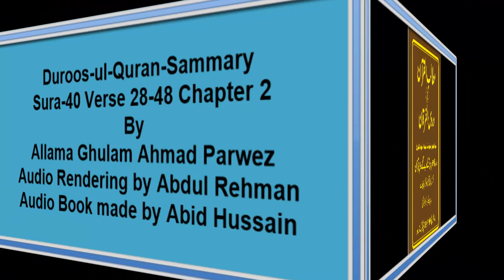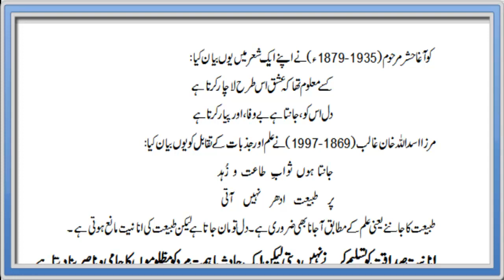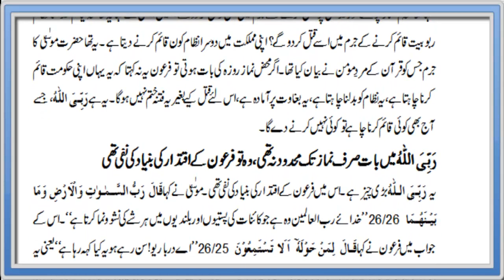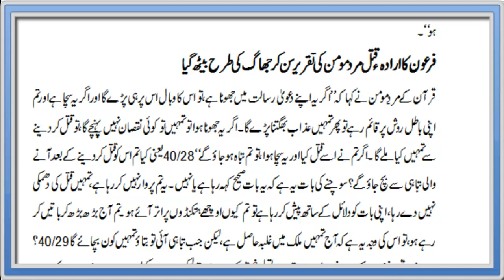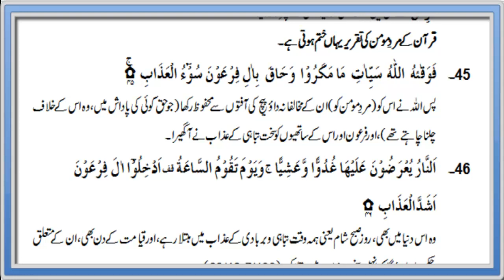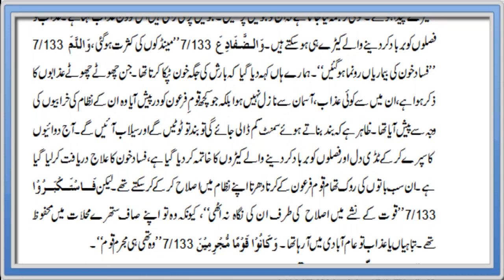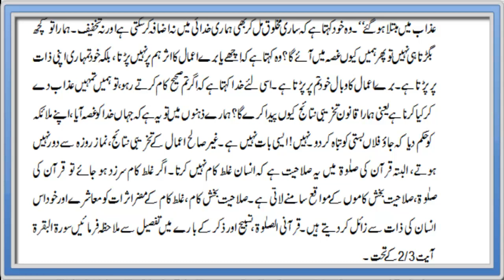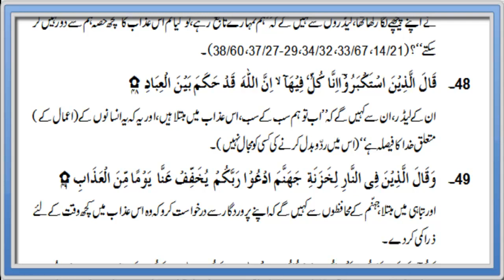Duroos ul Quran Summary Sura 40 Verse 28-48 ch 2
Duroos ul Quran Summary Sura 40 Verse 28-48 Chapter 2